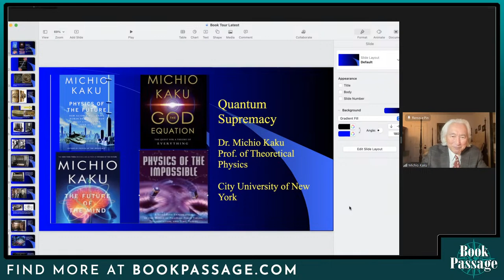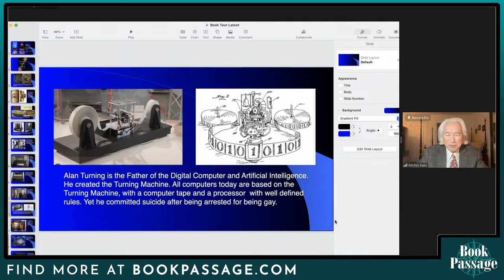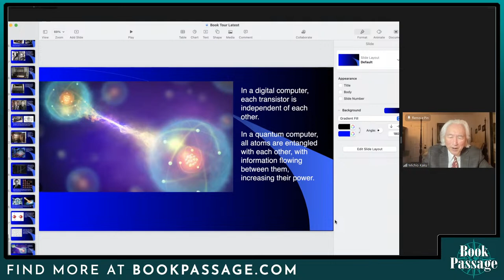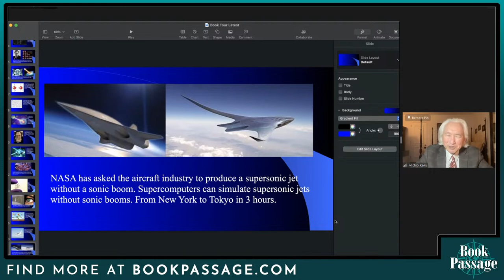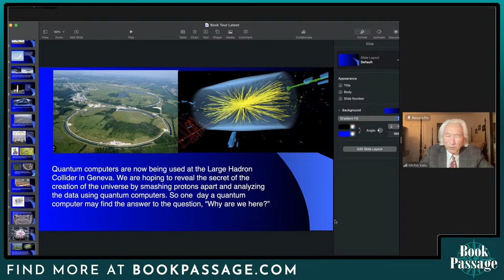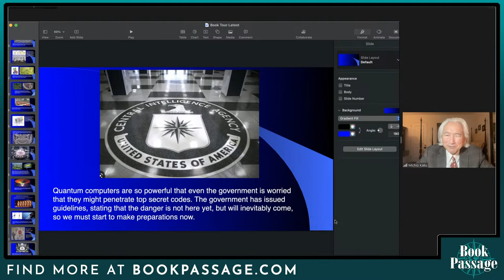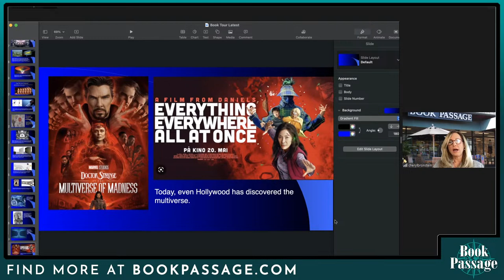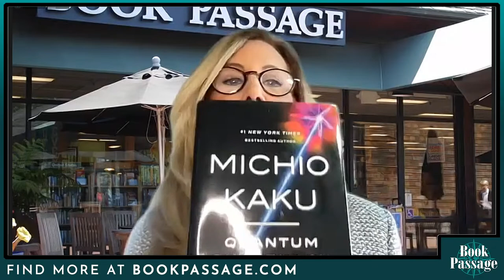Michio Kaku - Quantum Supremacy | Conversations with Authors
Quantum Supremacy is an exhilarating tour of humanity's next great technological achievement — quantum computing — which may eventually illuminate the deepest mysteries of science and solve some of humanity's biggest problems, like global warming, world hunger, and incurable disease, by author Michio Kaku.